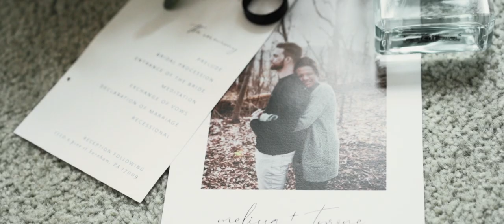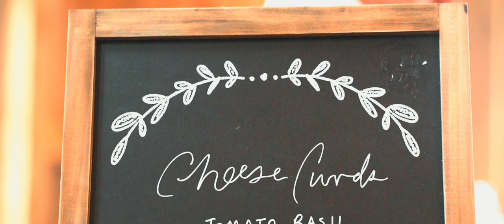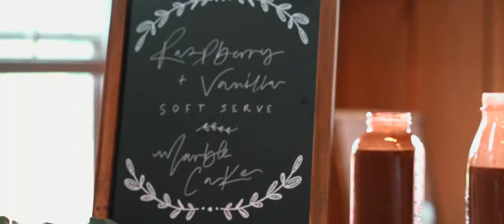the Wedding of Tyrone + Melissa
The full wedding of Tyrone + Melissa Zimmerman

Camera Gear
Sony A7iii
Sony A7iii
Sony 85 1.8
Sony 16-35